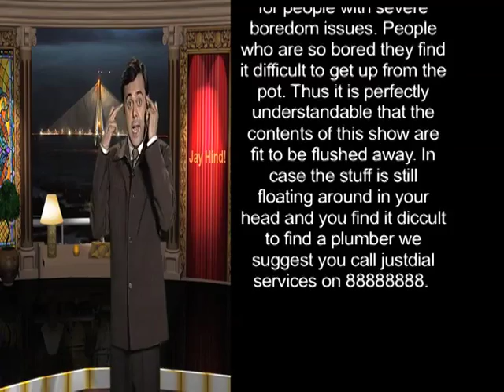Comedy Show Jay Hind! Indian Railways vs Air India hilarious video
Sumeet makes a hilarious comparison between India's two National Carriers. Apparently we can make an entire career in humour talking about these giants of malfunction!!! Funny and caustic - just the way we Indians like to trash our crap. :)))